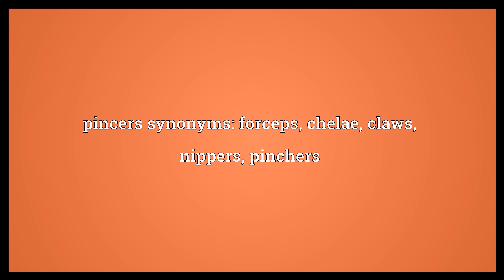Pincers Meaning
Video shows what pincers means. A gripping tool, pivoted like a pair of scissors, but with blunt jaws.. The front claws of crustaceans such as lobsters.. Category:English plurals. pincers synonyms: forceps, chelae, claws, nippers, pinchers.  Pincers Meaning. How to pronounce, definition audio dictionary. How to say pincers. Powered by MaryTTS, Wiktionary